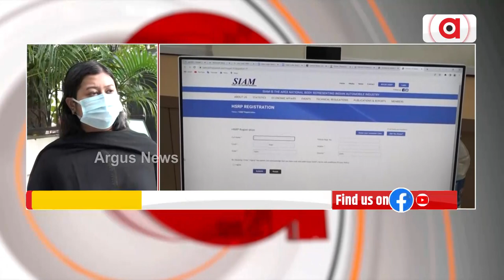HSRP Deadline Extension: Orissa High Court Extend deadline for Slot Booking by a Month